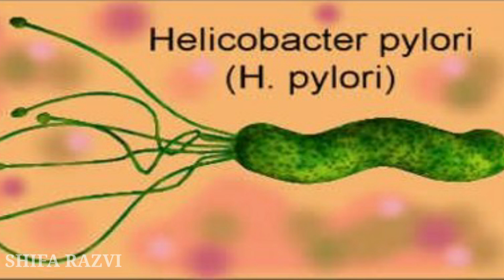What causes Ulcer? Tamil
This video describes the reason for ulcer.